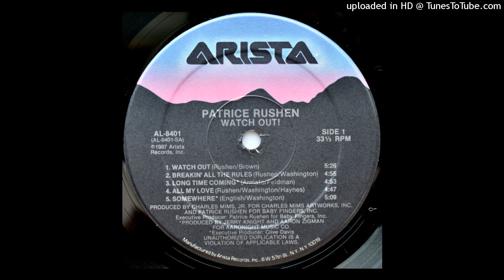Patrice Rushen - Breakin' All The Rules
Artist: Patrice Rushen
Track: Breakin' All The Rules
Album: Watch Out!
Label: Arista
Year: 1987